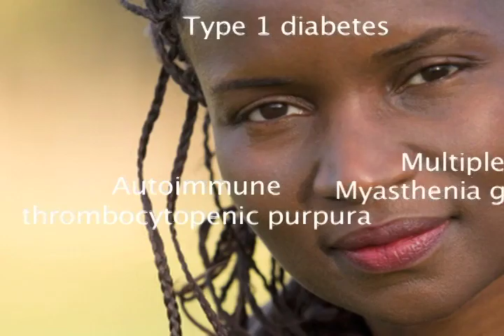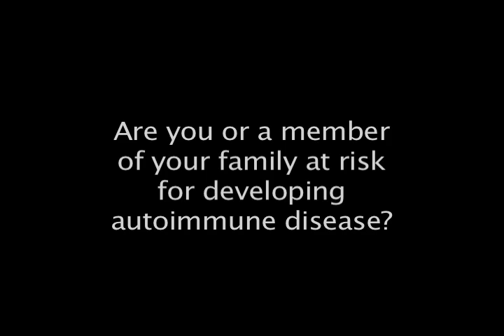What Are Autoimmune Diseases?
What are autoimmune diseases? This video educates the public on autoimmune diseases, who they affect, and what the public and patients need to know.